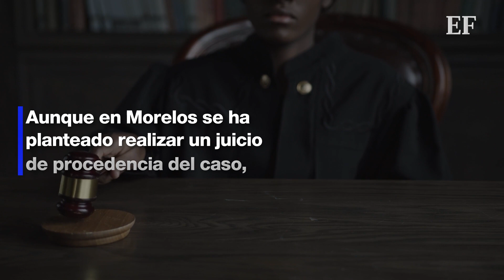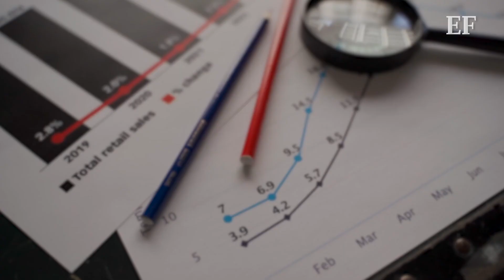Caso Primavera y Cuauhtémoc Blanco, qué es y cómo lo involucra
El ‘Caso Primavera’ fue revelado en marzo de 2020 en una conferencia matutina del presidente López Obrador. En este caso que involucra lavado de dinero, están implicados el gobernador de Morelos, Cuauhtémoc Blanco Bravo, su círculo cercano en la política y hasta miembros de su familia.  Conoce los detalles.